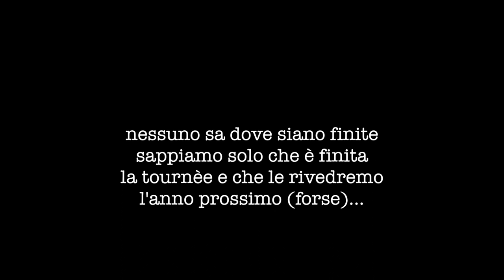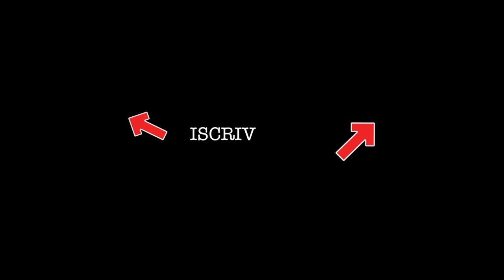Abbandonate in AUTOSTRADA a fine Tournée!! [sketch 023]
Uno sketch ogni lunedì
con Maria Amelia Monti e Sabrina Scuccimarra